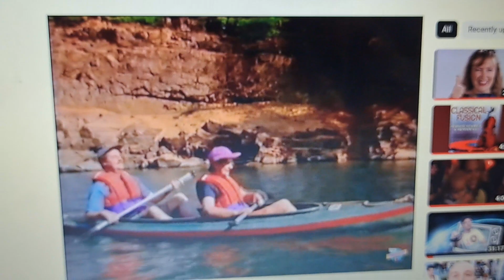Northern Territory 1998 Ad